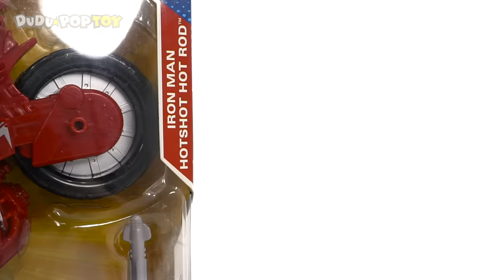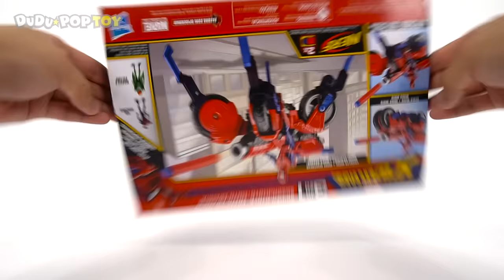Avnegers Mashers Iron Man, Spider-Man transforming motocycle with Hulk! Go!